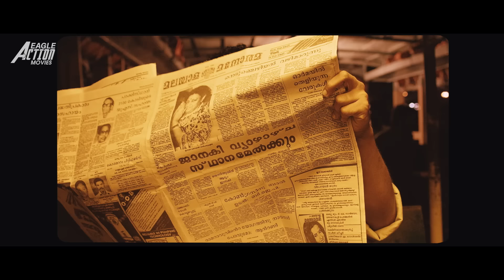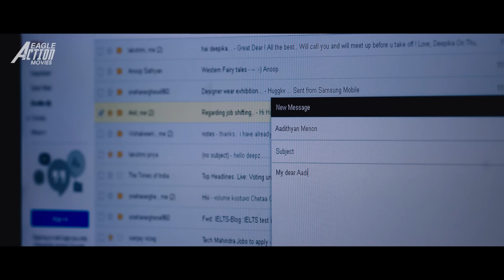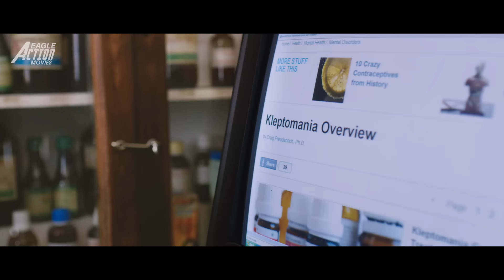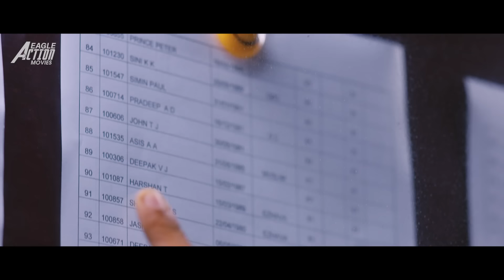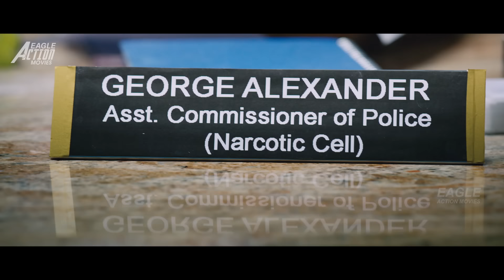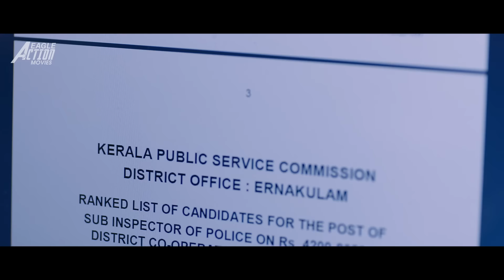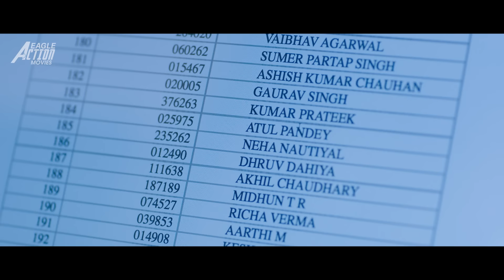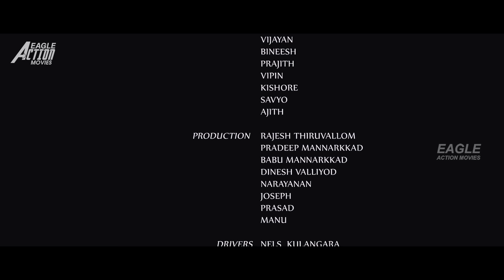VIKRAMADITHYAN - Hindi Dubbed Movie | Dulquer Salmaan, Unni Mukundan | Action Romantic Movie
Presenting Hindi Dubbed Full Movie HD "VIKRAMADITHYAN" Starring : Dulquer Salmaan, Unni Mukundan, Namitha Pramod, Anoop Menon, Lena, Charmila, Joy Mathew, Sadiq, Sidhartha Siva, Santosh Keezhattoor, Irshad, Sana Althaf, Nivin Pauly, Chethan Jayalal & Others. Exclusively On @EagleActionMovies

Movie Credits:
Production Company : LJ Films Multiplex Movies
Presented By : Eagle Home Entertainments Presents
Movie : Vikramadithyan (Vikramadithyan - Malyalam)
Starring : Dulquer Salmaan, Unni Mukundan, Namitha Pramod, Anoop Menon, Lena, Charmila, Joy Mathew, Sadiq, Sidhartha Siva, Santosh Keezhattoor, Irshad, Sana Althaf, Nivin Pauly, Chethan Jayalal & Others.
Directed By : Lal Jose
Story, Screenplay & Dialogues : Dr. Iqbal Kuttipuram
Executive Producers : Nadeer Abdussalam, Mohan Nambiar, Shamnas Naushad & Arunkumar
Produced By : LJ Films Pvt. Ltd., Lal Jose, Mohan Nambiar
Cinematography : Jomon T. John
Edited by : Ranjan Abraham
Choreography : Sajna Najam
Thrills : Dilip Subbarayan
Art : Gokul Das

Synopsis
Adithyan, the son of a dishonoured thief who committed suicide, must fight all the odds and compete with Vikraman for the post of a police officer.